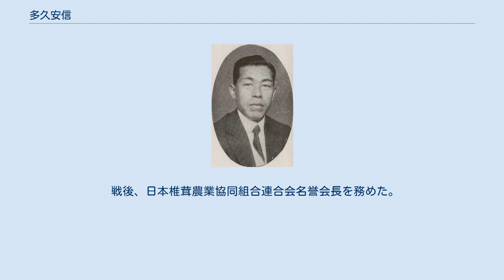多久安信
多久安信 多久 安信（たく やすのぶ、1890年（明治23年）1月7日 - 1959年（昭和34年）3月2日）は、日本の内務・警察官僚。
官選県知事、東京市助役。
 佐賀県出身。
多久綱一郎の長男として生まれる。
第一高等学校を卒業。
1914年11月、文官高等試験行政科試験に合格。
1915年、東京帝国大学法科大学政治学科を卒業。
内務省に入省し三重県属となる。
 1917年、三重県名賀郡長に就任。
以後、京都府加佐郡長、京都府理事官・産業部農林課長、京都市助役、地方事務官・愛知県勤務、富山県書記官・学務部長、徳島県書記官・警察部長、福井県書記官・警察部長、和歌山県書記官・内務部長、警視庁書記官・官房主事、長崎県書記官・内務部長などを歴任。
 1932年6月、青森県知事に就任。
民間の電気事業の県営移行を推進。
1934年8月、岡山県知事に転任。
同年9月の室戸台風災害の復旧に尽力。
1937年7月、千葉県知事に転任。
県庁に軍需課を設置し、軍需品の供出、斡旋を担った。
また、水害対策として手賀沼・印旛沼の放水路計画を推進。
1939年1月、知事を退任した。
同年に退官。
その後、東京市教育局長、同助役を歴任した。
 戦後、日本椎茸農業協同組合連合会名誉会長を務めた。